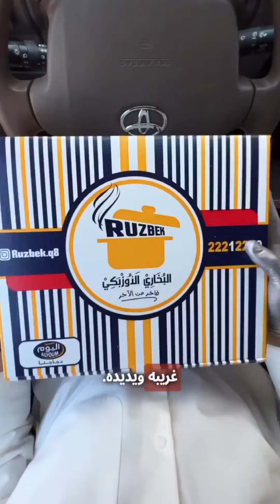ruzbek.q8 | Arabic briyani | جربوه وعليكم بالعافيةواكيد تقدرون تاكلونه واذا جربتوه صوروه وسولنا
ruzbek.q8

جربوه وعليكم بالعافية

واكيد تقدرون تاكلونه  واذا جربتوه صوروه وسولنا منشن

وهذا انستغرامهم :

موقعهم ؟ :

العارضية الحرفية، اسواق القرين الجهراء حولي

توصيل :

عن طريق موقعهم الموجود بحسابهم

ملاحظة:

هذا رأينا الشخصي وتبقى مسألة اختلاف الاذواق فإذا جربتوه كتبوا لنا رايكم وخلونا نستفيد من تجربتكم